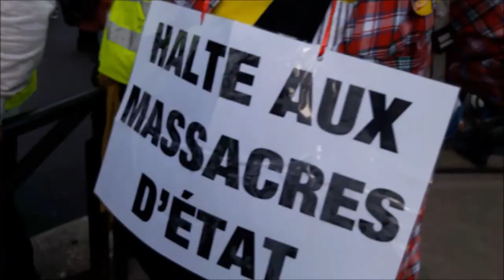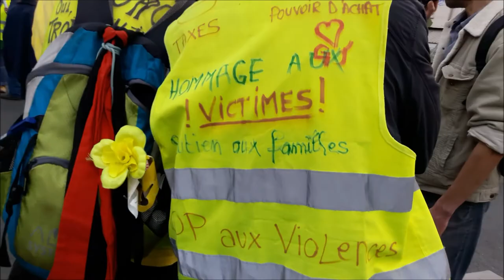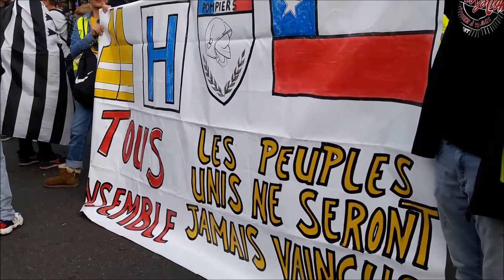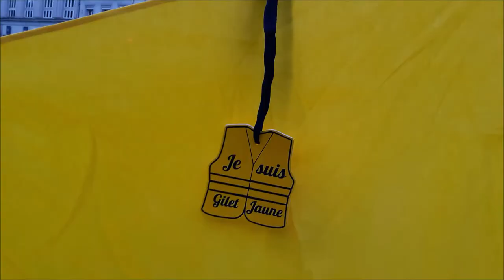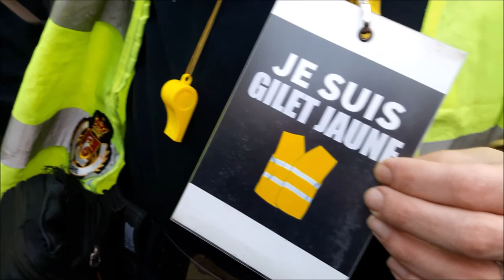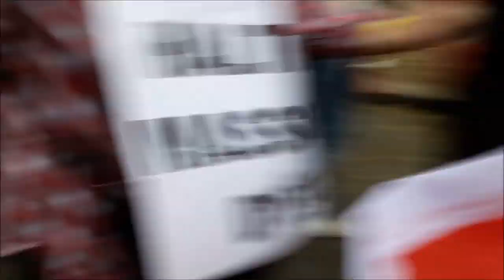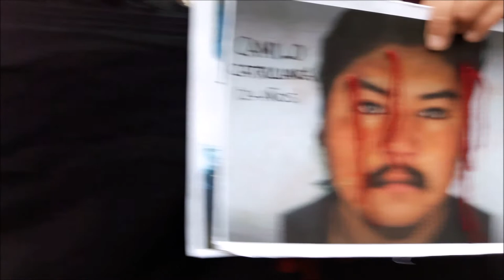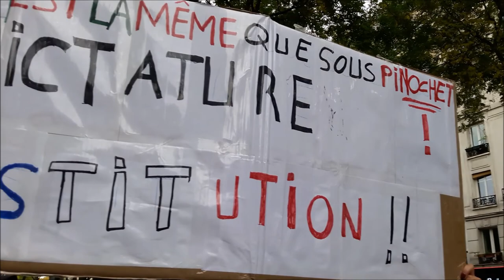Manifestation Gilets Jaunes Acte 50 Paris Bercy 26 octobre 2019 #4 Pinera Macron destitution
Manifestation Gilets Jaunes Acte 50 Paris Bercy 26 octobre 2019 #4 Pinera Macron destitution HALTE AUX MASSACRES D'ETAT - Chili El pueblo unido jamas sera vencido - Chili Le peuple uni ne sera jamais vaincu - Chili The people united will never be defeated - La révolte des femmes contre toutes les violences faites aux femmes Acte50 ActeL 26octobre2019 video FGJ Anne Hoa Femme Gilet Jaune 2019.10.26 Paris En Colère Jaune Macron démission RIC Référendum d'Initiative Citoyenne ON LACHE RIEN MEME SI MACRON NE VEUT PAS NOUS ON EST LA - video mariepanic mariepanic2 @mariegendron @anne_hoa